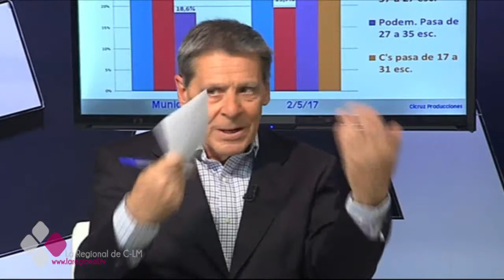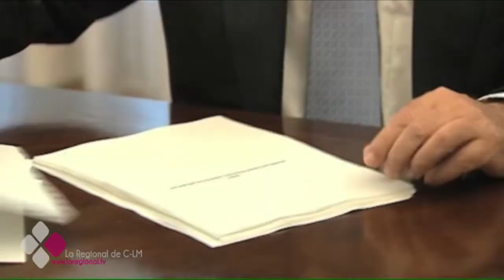ES ACTUALIDAD 04-05-17 C